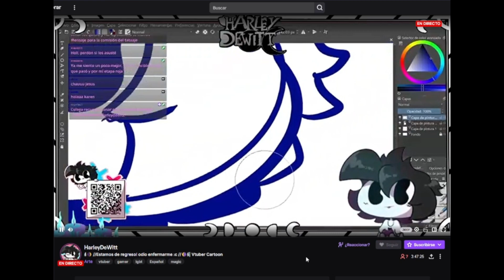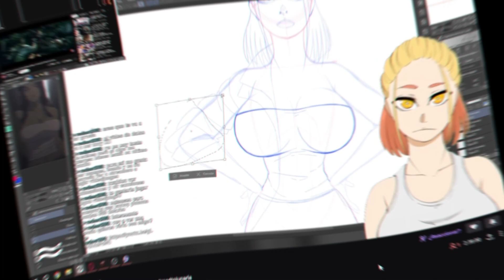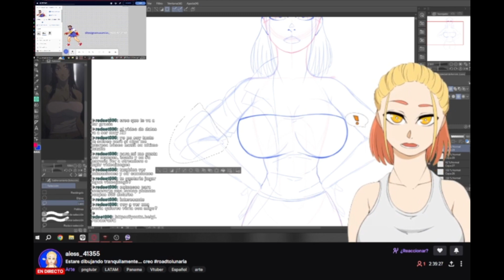CLIPS REACCIONANDO A MI NAME!!!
Estaba boludeando en twitch y decidi ponerme un nombre raro en otra cuenta simplemente, Edit asi nomas asi que no em rompan xD
          [Déjenme una mini donación]